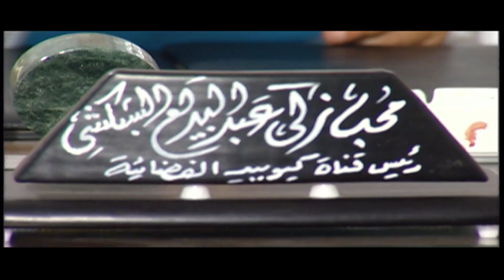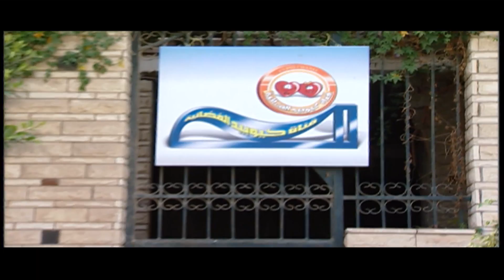مسلسل هايم عبد الدايم الحلقة |5| Haem Abd El Daym Episode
تدور أحداث المسلسل حول مفهوم السعادة وكيفية تحقيقها في ظل الظروف السياسية والاجتماعية والاقتصادية الصعبة التي يمر بها العالم العربي من خلال رحلة صعود هايم عبد الدايم من موظف بسيط في العلاقات العامة الى مذيع شهير والصراع الدائر بينه وبين محب الشوبكشي صاحب محطة كيوبيد الفضائية الذي تنتابه الغيرة من نجاح برنامج هايم عبد الدايم «أسعد زوجين فين»
ﺇﺧﺮاﺝ : أشرف عبدالهادي
ﺗﺄﻟﻴﻒ : يسري الإبياري
طاقم العمل: سمير غانم  طلعت زكريا  رانيا يوسف  لطفي لبيب  مظهر أبو النجا  زايد فؤاد